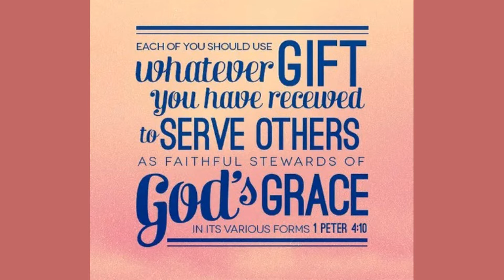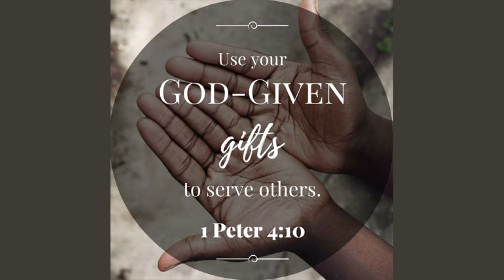DYK the meaning and significance of the Stewardship Lifestyle?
This week, we begin a brief series on stewardship, a Christian lifestyle rooted in the conviction that everything we have is a gift from God.  It does not belong to us. Rather we are called to care for and nourish all that God has gifted us with, most especially our human family and our common home.  We honor God when we care for and nourish creation and the entire human family, especially those in need.  Stewardship acknowledges that God's gifts are given not only for our use, but also for the sake of the common good.  In so doing we become more faithful to our baptismal call as disciples of Jesus, who gave fully of himself for us, especially in the Eucharist. There, Jesus feeds and nourishes us, as we are sent out to feed and nourish others, especially the least of our brothers and sisters.  The series with continue with a focus on sharing our time, talents and treasure.  Make time to view this week's Do You Know video and see if you are living the stewardship lifestyle.To view previous DYK videos, go